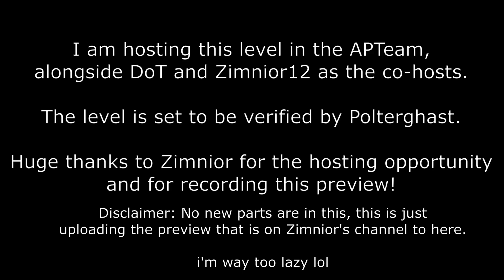EDGE OF DESTINY (Preview) by CDMusic and more! (Upcoming Top 3 Demon) - Geometry Dash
(THIS IS NOT AN APTEAM PROJECT ANYMORE)
THIS IS THE SAME PREVIEW SEEN ON ZIMNIOR12'S CHANNEL, NO NEW PARTS ARE IN THIS VIDEO

From an idea that stemmed in a Discord call, this level has been my biggest achievement and project in Geometry Dash. I never expected this level to take off and actually get somewhere - yet here we are today.

As the host, I'm incredibly proud and happy (most) of the individuals who have partaken so far to produce this level. With 7 parts currently complete, there will be no need for a second preview. The next time you see this level it'll be completed and appearing once again on my channel.

This will be verified by Polterghast, who is a very talented player with outstanding progress on Tartarus! Go send him your love, as he already has 37-88% on this monster of a level:

A huge thank you goes to the EoD team for making this possible, and Zimnior for recording this video.

Current creator roster (as of 08/03/2021):
- CDMusic
- Andhika (formerly Artaire)
- RealVet
- GD Iris
- Nickalopogas
- Firy + Vulna
- Parallax
- CuLuC
- Salamander
- dfgames
- GD Endy

CREDITS:
Logo by Kamei